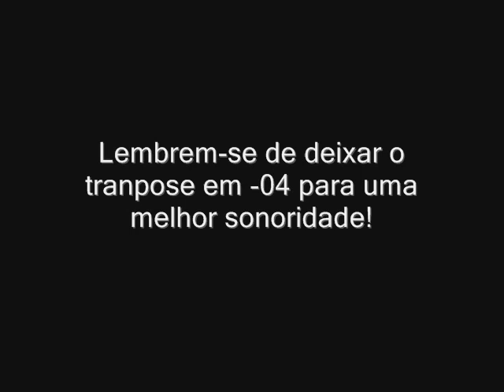(Vídeo Aula-Teclado) Obediência - Oficina G3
Tentando passar pra vcs alguns riffs'' do teclado da música obediência do oficina g3,coisa simples, desculpem qualquer erro de transcrição, comentem! Qualquer dúvida postem nos comentários.